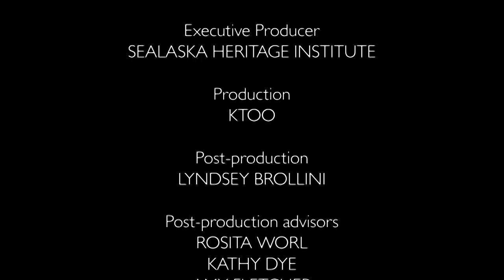Richard King Tells Story on Mother Nature, Celebration 1988 | Sealaska Heritage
Watch Richard King tell a story at Sealaska Heritage's event, Celebration 1988.